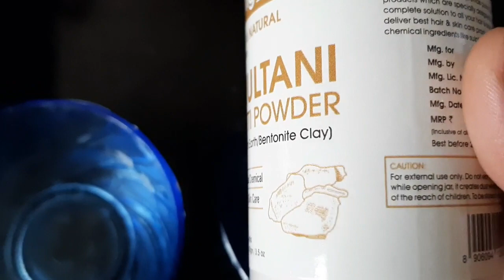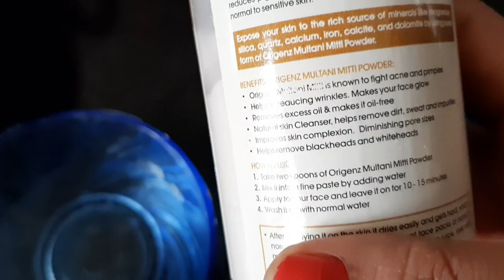Origenz Multani Mitti Face Pack For Instant Fair And Glowing Skin || Detailed and honest review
Origenz Multani Mitti Face Pack For Instant Fair And Glowing Skin ||  Origenz Multani Mitti Powder Review
Here is the detailed and honest review of the product. Please watch the video before buying the product.
About Origenz Premium Multani Mitti Powder Face Pack